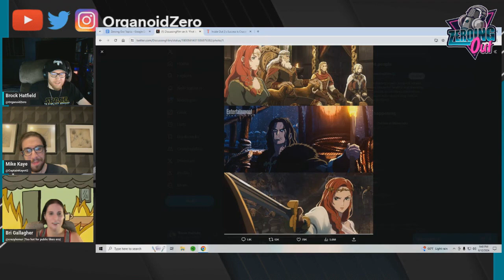Zeroing Out Podcast: Episode 13 - Gainax Bankrupt, Arcane S2, The Acolyte & Shawn Levy for Avengers?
How did it take this long for Gainix to file bankruptcy? Anyway the podcast is now Bi-weekly!